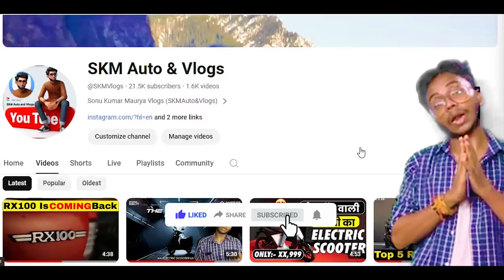ऐसी बाइक कभी देखी ना होगी🔴Hero की The Centennial Limited Edition Bike | All Details In Hindi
ऐसी बाइक कभी देखी ना होगी... Hero ने पेश की The Centennial, सिर्फ 100 लोगों को मिलेगी वो भी नीलामी से
The centennial : डॉ. बृजमोहन लाल मुंजाल की 101वीं जयंती के अवसर पर कंपनी इन मोटरसाइकिल को अपने कर्मचारियों, सहयोगियों, कारोबार साझेदारों एवं हितधारकों को नीलाम करेगी।

दुनिया की सबसे बड़े मोटरसाइकिल एवं स्कूटर मैन्युफैक्चरर हीरो मोटोकॉर्प ने अपने संस्थापक चेयरमैन डॉ. बृजमोहन लाल मुंजाल की याद में एक खास मोटरसाइकिल द सेंटेनियल (The Centennial) को पेश किया है। ‘द सेंटेनियल’ को मोटरसाइकिल के संग्रहकर्ताओं को ध्यान में रखकर तैयार किया गया है। इसे बड़ी ही सावधानी से हाथों से तैयार किया गया है, जो इसके बेहद खास होने और अनूठे शिल्प कौशल का प्रतीक है। हीरो मोटोकॉर्प ने एक विज्ञप्ति में कहा है कि इसकी केवल 100 बाइक्स ही तैयार की गई हैं, जिन्हें केवल इनविटेशन पर ही उपलब्ध कराया जाएगा। इसकी आपूर्ति सितंबर, 2024 में शुरू होगी।